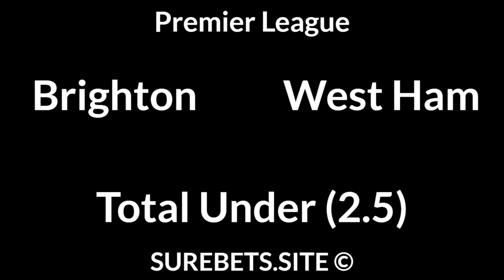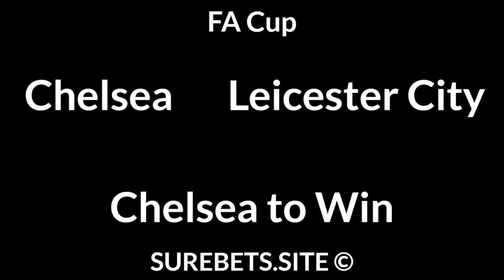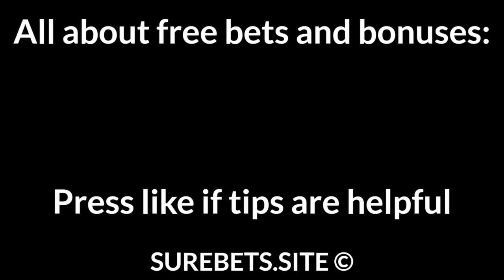Football Betting Tips Today — Premier League, Bundesliga, Serie A, FA Cup Predictions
Southampton vs Fulham
BTTS

Arminia vs Hoffenheim
Arminia to Win (0)

Monchengladbach vs Stuttgart
Monchengladbach to Win

Hertha vs Koln
Hertha to Win (0)

SC Freiburg vs Bayern
SC Freiburg to Win (+1.5)

Schalke vs Eintracht Frankfurt
Eintracht Frankfurt to Win (-1.5)

Leverkusen vs Union Berlin
Leverkusen to Win

Augsburg vs Werder
Werder to Win (0)

Roma vs Lazio
Lazio to Win

Juventus vs Inter Milan
Juventus to Win